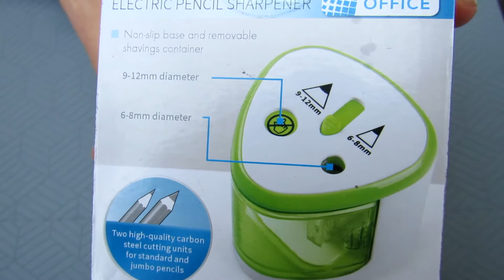Electric Pencil Sharpener United Office UEA 2 A1 2020 from Lidl testing reviewing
Electric Pencil Sharpener
Two carbon steel cutting units for standard and jumbo pencils
Removable collection container
With finger protection